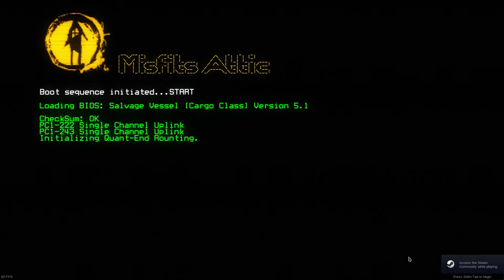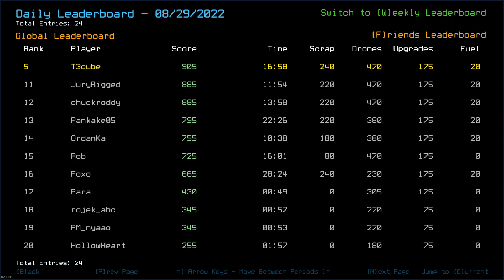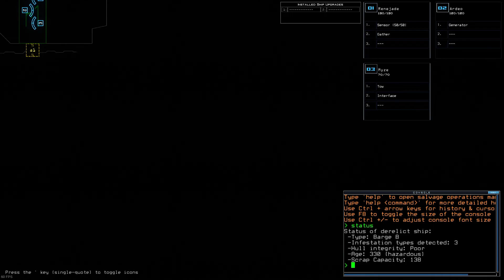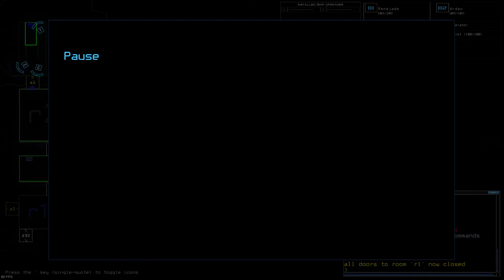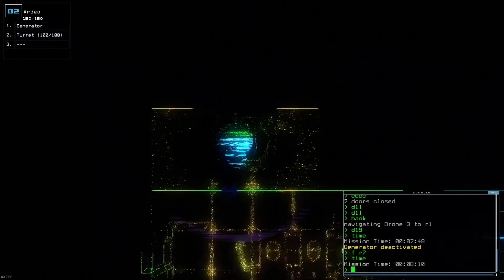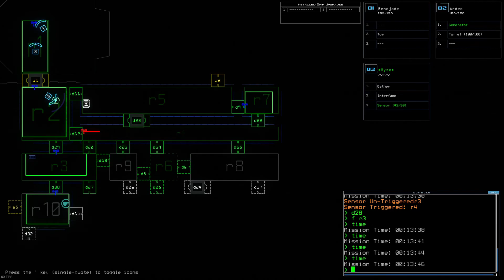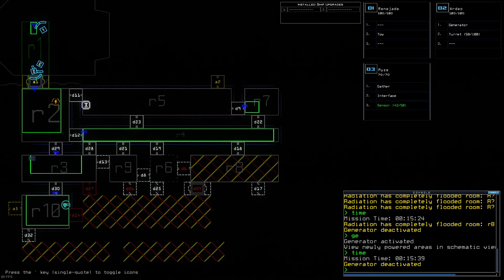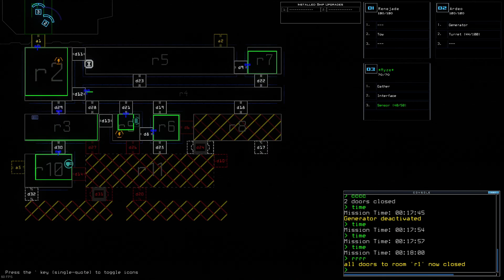2022 08 29 20 02 05- learning how to duskers daily #224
nevermind then